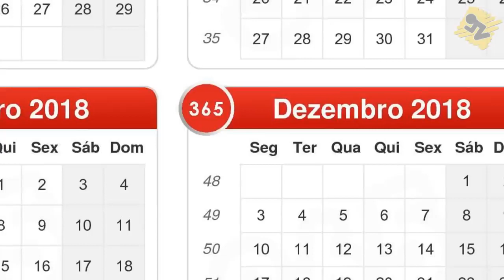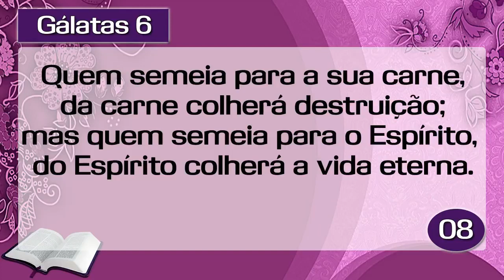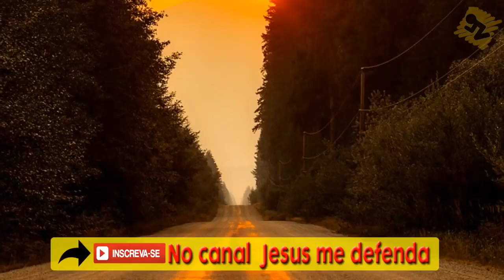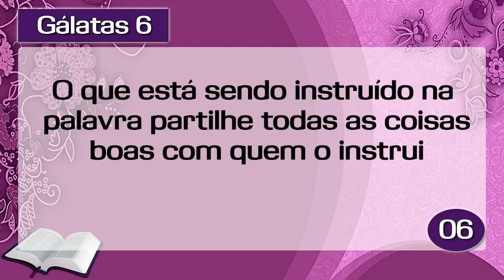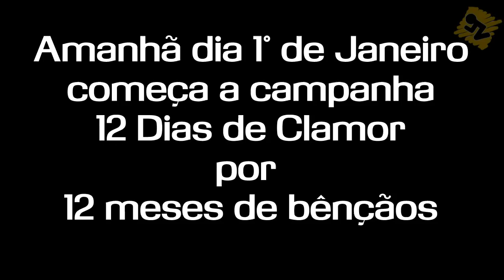Palavra de Hoje dia 31 de Dezembro de 2018 Deus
Acredite em Deus ele vai mudar a sua vida, pois a minha vida esta sendo transformada.